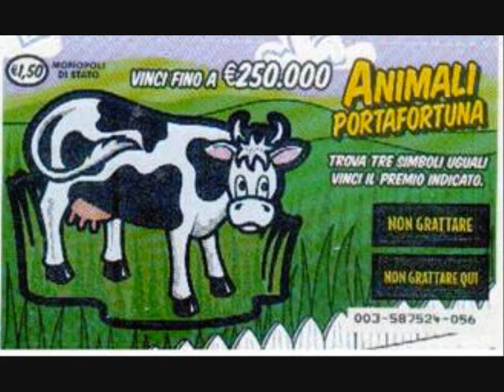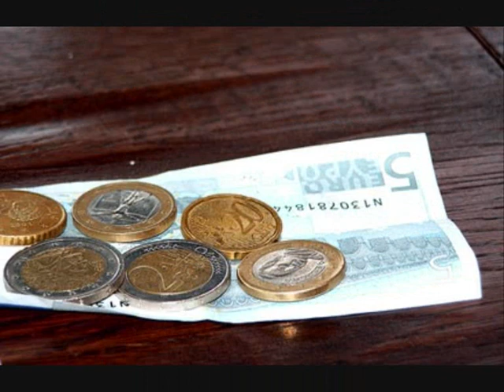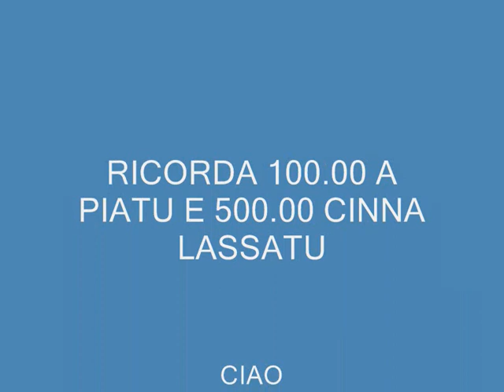U GRATTA E VINCI DI VITTORIO ROCCA